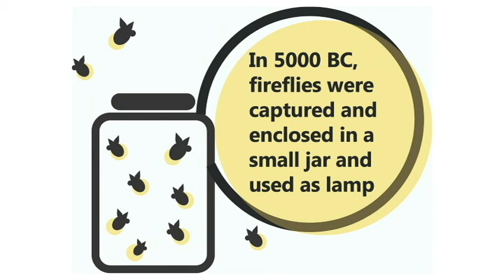LED Lighting Evolution or Revolution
Jason Prevost, VP Marketing at STANDARD, explains how LED lighting will soon be so much more than just light: it will change our way of living.